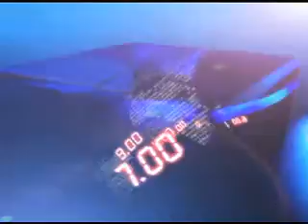18TH AUG 9AM MANI NEWS